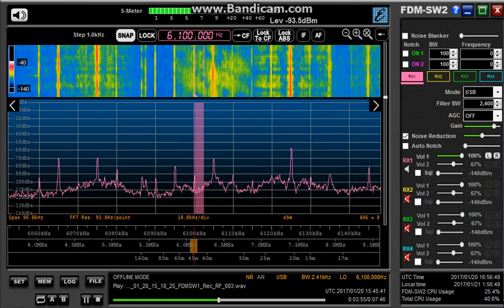BCL DXing Japan 6100kHz 2017/01/20 1545Z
Radio Afghanistan.
ELAD FDM-S2 SDR with 10m longwire.